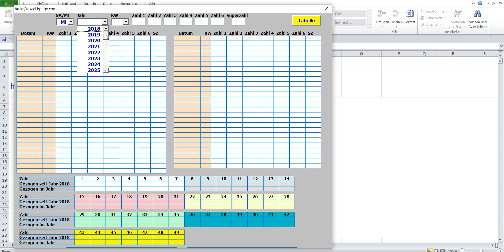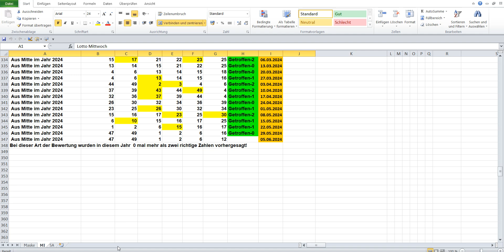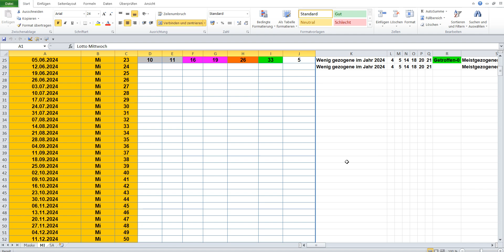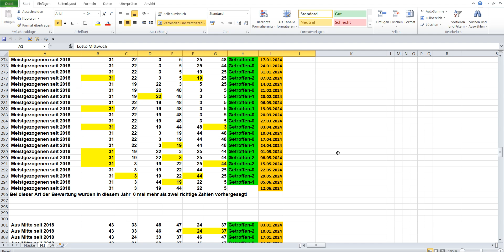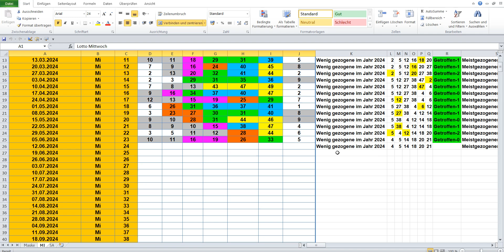Lotto am Mittwoch Die Lottozahlen der Ziehung von 05 06 2024